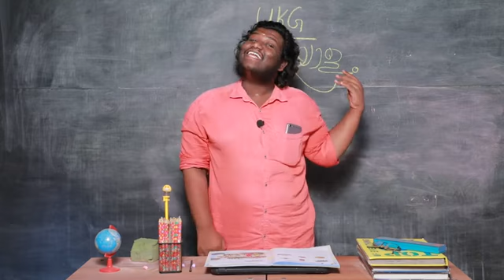UKG THIRD TERM MALAYALAM PART 8